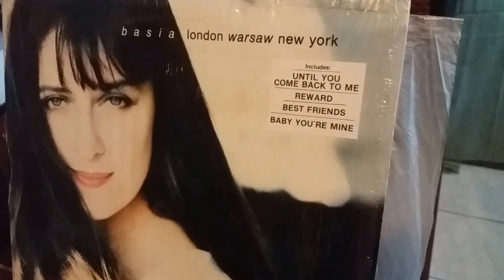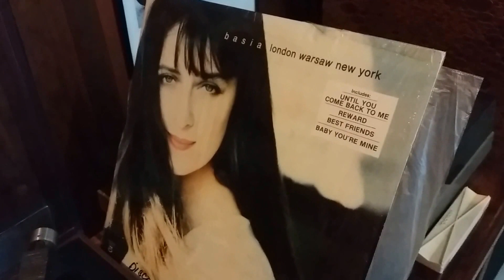Basia - '' Baby You're Mine '' London Warsaw New York @ 1989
Baby You're Mine ( Jazz / Pop )